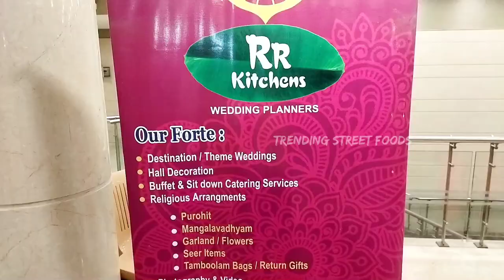Tasty Chennai Style Wedding Reception Dinner Buffet